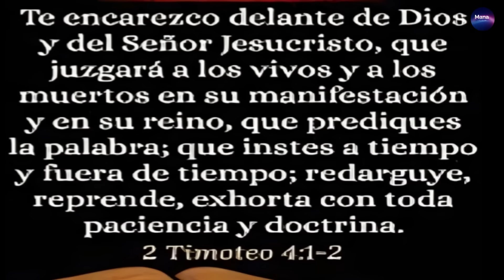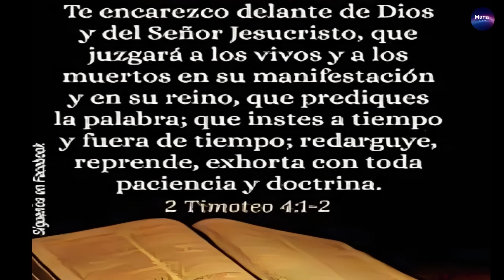PASTOR ARREMETE CONTRA LOS SOLO JESUS (MUCHOS SE INDIGNARON CON ESTO)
LA BIBLIA : la palabra de DIOS  nos enseña que debemos exhortar con paciencia y doctrina  no con grosería  nosotros somos CRISTIANOS hijos DEL DIOS ALTISIMO